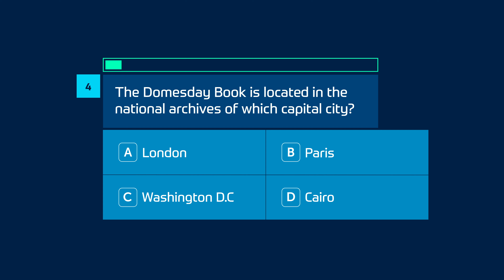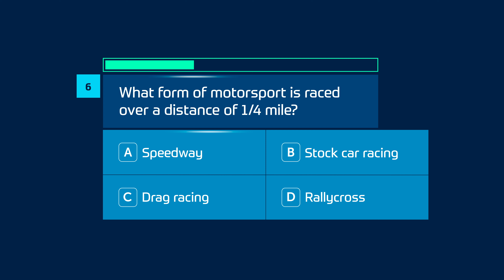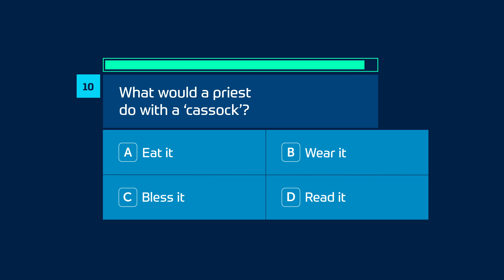General Knowledge Quiz questions and answers | Snap Quiz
Answer 10 multiple choice quiz questions on general knowledge before the timer runs out! Thanks for playing!

1. The Bola Preta parade is part of what famous carnival?
A - New Orleans
B - Barcelona
C - Rio de Janeiro
D - Notting Hill

2. ‘Red’ was a 2012 album by which US singer?
A - Lady Gaga
B - Demi Lovato
C - Justin Beiber
D - Taylor Swift

3. What sport is played by the Mumbai Indians?
A - Baseball
B - Cricket
C - Football
D - Rugby Union

4. The Domesday Book is located in the national archives of which capital city?
A - London
B - Paris
C - Washington D.C
D - Cairo

5. The word ‘insouciance’ means a lack of what?
A - Confidence
B - Concern
C - Understanding
D - Conflict

6. What form of motorsport is raced over a distance of 1/4 mile?
A - Speedway
B - Stock car racing
C - Drag racing
D - Rallycross

7. ‘Karate’ literally translates as what?
A - Way of the hand
B - Gentle way
C - Thick one
D - Empty hand

8. Glacier National Park is in which US state?
A - Wyoming
B - Oregon
C - Montana
D - Idaho

9. What lobe of the brain is primarily responsible for vision?
A - Occipital
B - Frontal
C - Parietal
D - Temporal

10. What would a priest do with a ‘cassock’?
A - Eat it
B - Wear it
C - Bless it
D - Read it